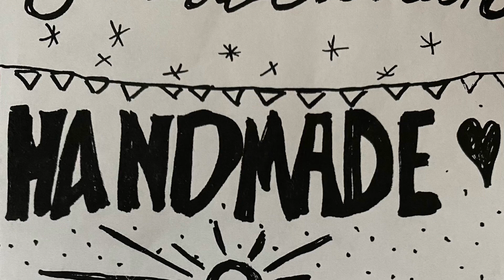Laura Curran Exhibit at Woodstar 2023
Paintings prints and collages e
By Laura Curran exhibited at Woodstar Cafe Northampton January February 2023